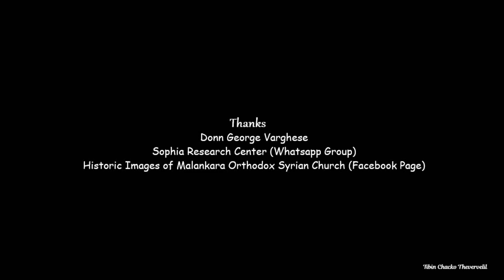Malankara Orthodox Syrian Church Malankara Metropolitans 1653-2020 (മലങ്കര മെത്രാപ്പോലീത്തമാർ)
Malankara Metropolitans of Malankara Orthodox Church